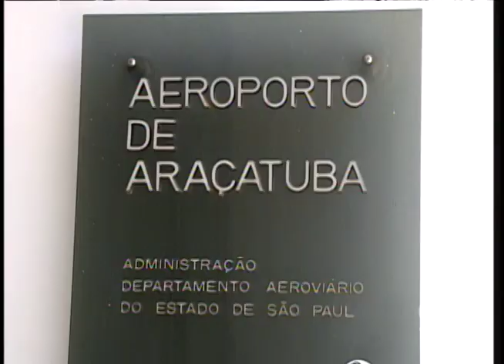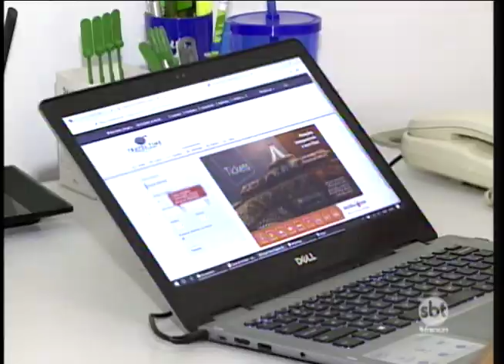Aeroporto de Araçatuba é um dos menos movimentados da Estado